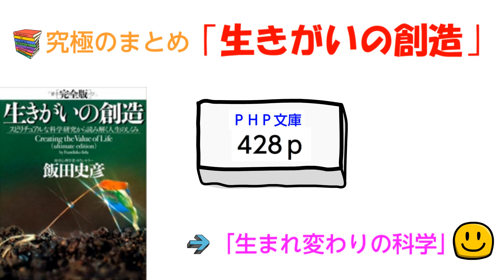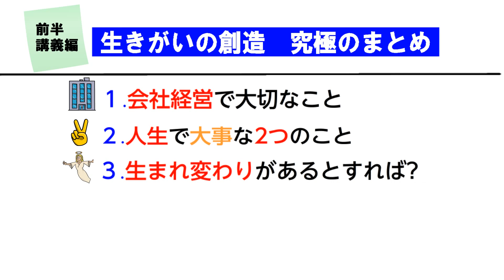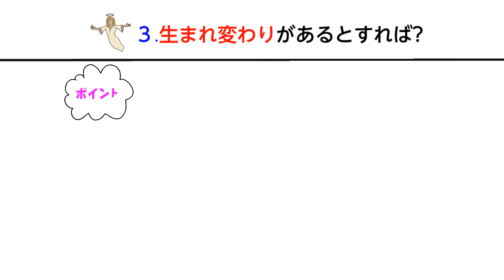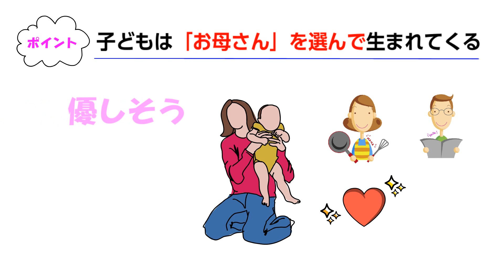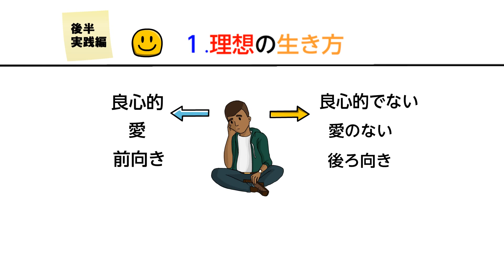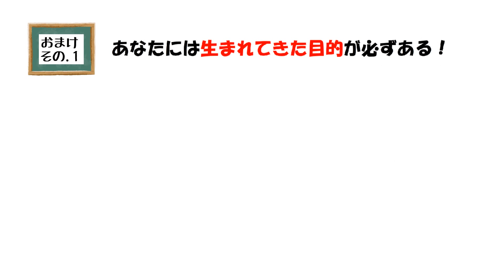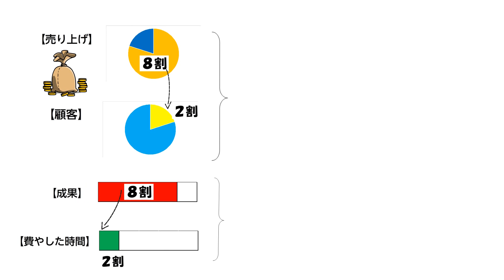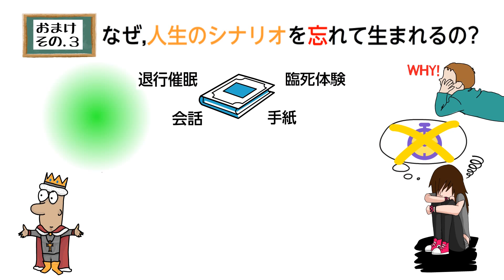【生まれ変わりの科学】12分要約「生きがいの創造」飯田史彦著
▼amazon
【生きがいの創造】文庫・Kindle

有料コミュニティー2021年6月～未定

▼メンバーになった「後」の手順はこちら▼
(メンバーのみに【ﾒﾝﾊﾞｰ限定ﾒｯｾｰｼﾞ「緑色マーク付」】として表示されます)

動画内でご紹介した紳助さんとまっちゃんリンクです♪
🤗「松紳 第074回「紳助の激白に松本感動！人は生まれ変われる！？」

著作権法で使用が許されている使用である。
私の扱う動画は所有者にネガティブな影響を与えないよう使用しております。
むしろポジティブな影響を与えることの方が多いと考えています。
使用するコンテンツには加工編集を加えています。
私は,モチベーショナル動画を作る際、良質な教育動画を視聴様にお届けしたいという思いで活動をしています。
人生を変える学校は,動画内で使用されているコンテンツの所有権は持っておりません。
ご覧いただく皆様に閃きや,視野が広がったり教養を深める目的でコンテンツを使用しております。
ですが,もしチャンネル内で使用されているコンテンツの取り外しを望む所有者がいましたら